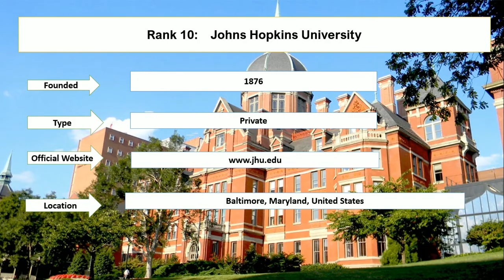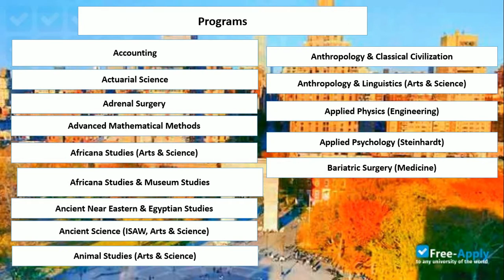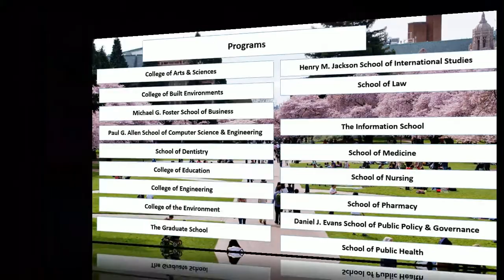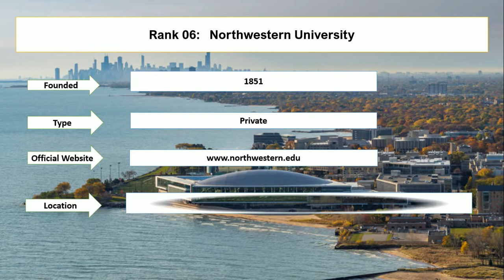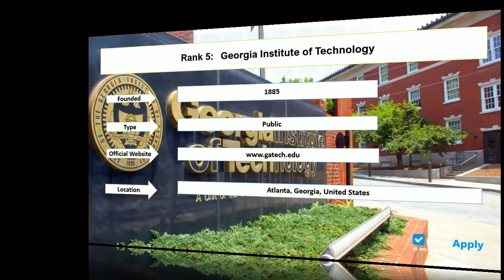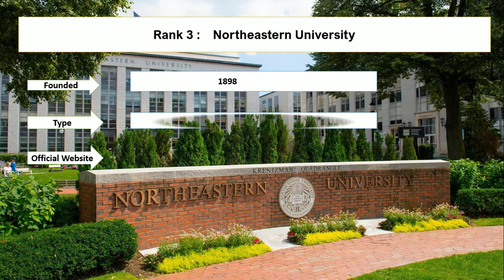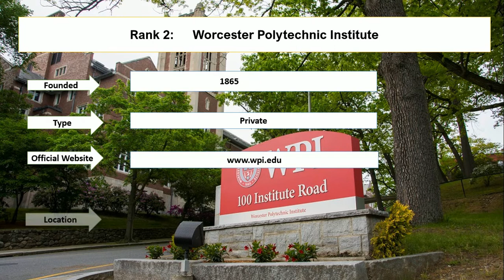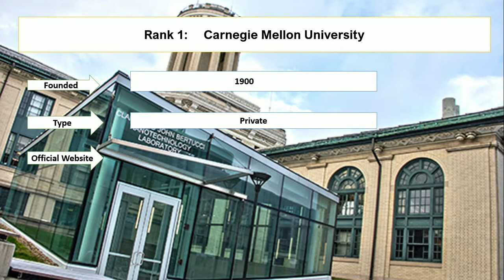Top Ten Universities in USA For Robotics Engineering New Ranking | NASA List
Student career enlisted top ten universities in robotics engineering in the USA. Carnegie Mellon University and Worcester Polytechnic Institute are the best universities for robotics engineering in the world. In addition, if you want to study undergraduate programs in robotics engineering then Georgia Institute of Technology and Stevens Insititute of Technology are providing the best education services. Northeastern University and the University of Pennsylvania are among NASA's list of universities with robotics programs.

nasalistofuniversitieswithrobotics programs
robotics engineering

Rank 1: Carnegie Mellon University
Rank 2: Worcester Polytechnic Institute
Rank 3: Northeastern University
Rank 4: University of Pennsylvania
Rank 5: Georgia Institute of Technology
Rank 6: Northwestern University
Rank 7: Stevens Institute of Technology
Rank 8: University of Washington
Rank 9: New York University
Rank 10: Johns Hopkins University